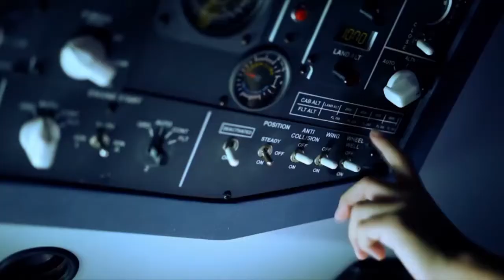Day 97: Mall Expansion - 100 Days of Progress in Motion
Dirt is turning at Stonebriar Centre! Learn more about a hotel/conf center & new area for family fun in 100DaysofProgressinMotion, Day 97.